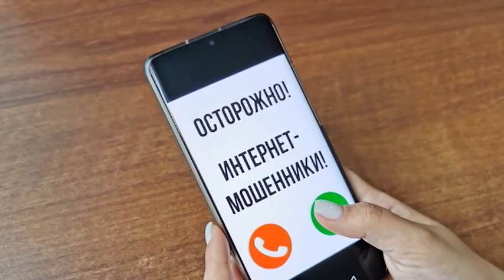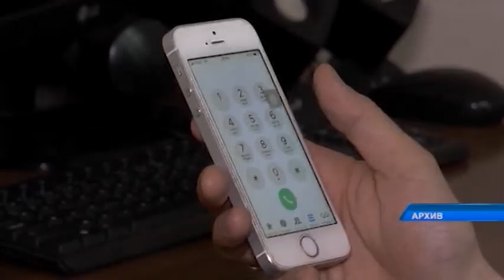Почти 3 миллиона тенге стоила петропавловцу «раскрутка денег» в интернете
Быстрый заработок или как петропавловец Отдал аферистам 3 миллиона тенге. Очередное интернет-мошенничество зарегистрировали полицейские.